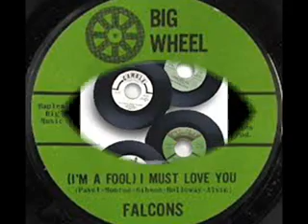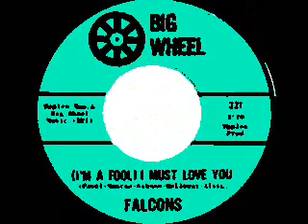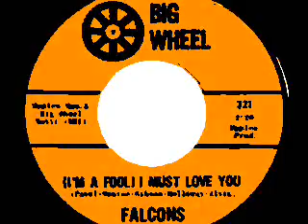FALCONS-I´M A FOOL I MUST LOVE YOU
FALCONS-( I´M A FOOL)  I MUST LOVE YOU 1966
7"   (I'm A Fool) I Must Love You / Love, Love, Love